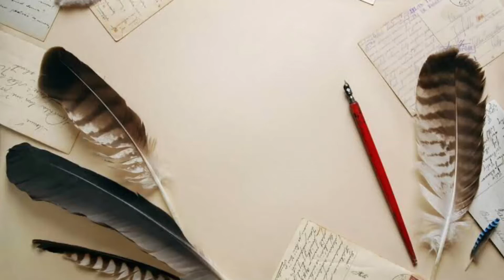Ang pagpapahalaga sa Wikang Filipino